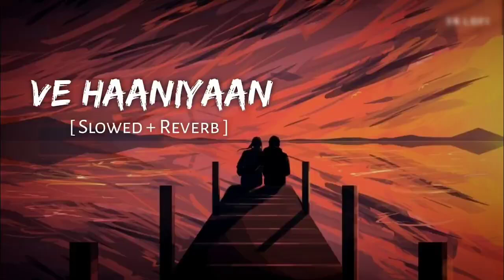VE HAANIYAAN | SLOWED & REVERB | VE HAANIYAAN NEW SONG | USE HEADPHONES 🎧